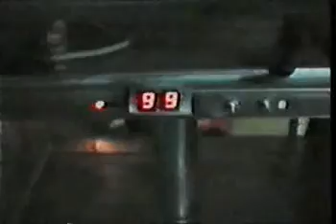Marcelo Zammenhoff - orędzie na rok 1999